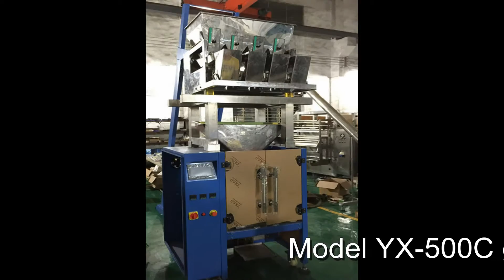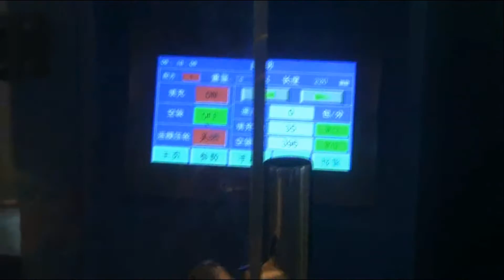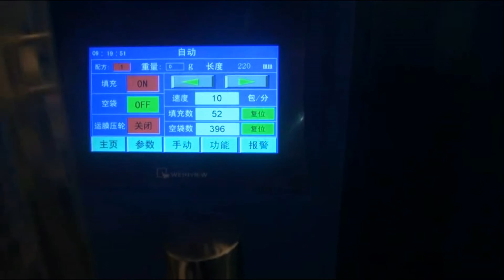granules packing machine linear heads 4 scales weigher system feeding arroz máquina de embalaje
granules packing machine linear heads 4 scales weigher system feeding metering packaging equipment arroz máquina de embalaje model YX-500C designed and manufactured by our engineer team in cosmetic&food&pharma making and packaging machinery is widely used in the daily chemical industry like granules packing equipment and such like.We as a famous manufacturer moreover can design and produce the packaging machine according to the special requirements from customers.
Our customer in Maurituis ordered machine packaging (2sets one for milk  powder / the other for granules packaging) has been finished manufacturing recently .we tested the machine several times before shipping and must give it 120% confirmation that the machine run very well .
The machine now is in great condition .
This packaging machine adopts high-precision servo motor ,PLC control system ,advanced Siemens touch screen ,automatic photoelectricity orientation track sensor ,digital temperature controller ,make the machine easy to operate ,improve work efficiency and save labor ,can be widely used in various kind of products ,can do form filling ,sealing ,weighing ,date printing with one machine
Technical characteristics of granules packing machine linear heads 4 scales weigher system feeding metering packaging equipment arroz máquina de embalaje model YX-500C:
1. English and Chinese screen display, operation is simple.
2. PLC computer system, function is more stable, adjustment any parameters not need stop machine.
3. It can stock ten dispose, simple to change variety.
4. Sever motor drawing film, position accurately.
5. Temperature independent control system, precision get to±1°C.
6. Horizontal, vertical temperature control, suitable for various of mix film, PE film packing material.
7. Packing type diversification, pillow sealing, standing type, punching etc.
8.  Bag–making, sealing, packing, print date in one operation.
9.  Work circumstance quiet, low noise.
As below there is the basic parameter of model YX-500C packaging machinery
Measuring range 150-1200m
Power voltage  220VAC/50Hz
Power 2.2 KW
Dimension 1080mm(L)*1300mm(W) *1400mm (H)
Our Factory since 1992 has been manufacturing the cosmetic&food making and packaging machinery.In these field we have the experience rich enough to solve the questions encountered by our customers from both home and abroad.For more information about various high quality machinery like granules packing machine linear heads 4 scales weigher system feeding metering packaging equipment arroz máquina de embalaje model YX-500C,please email via or browse our